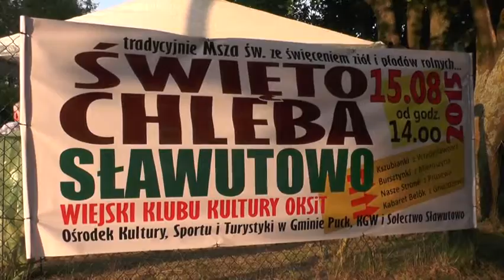Święto Chleba Sławutowo 2015